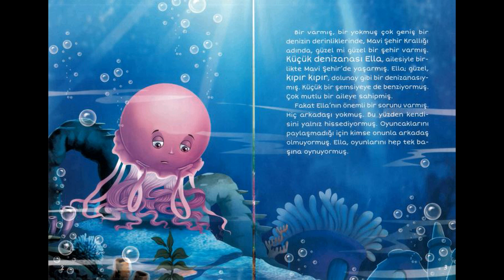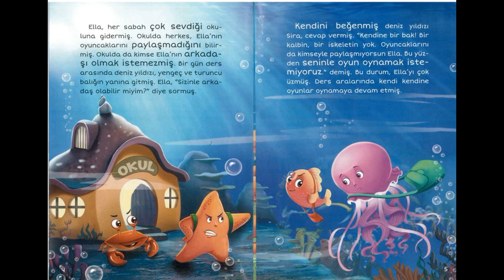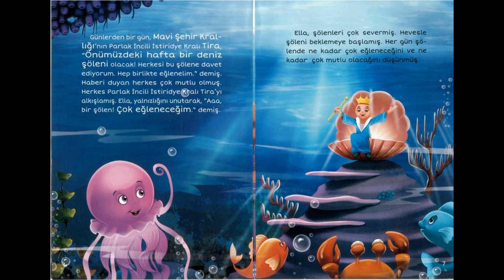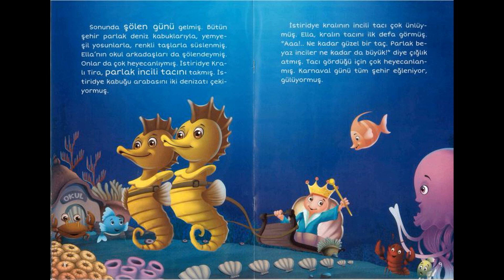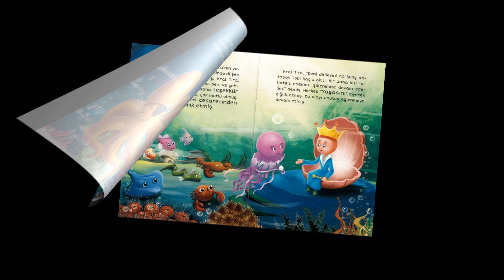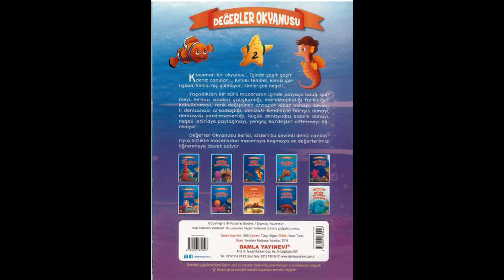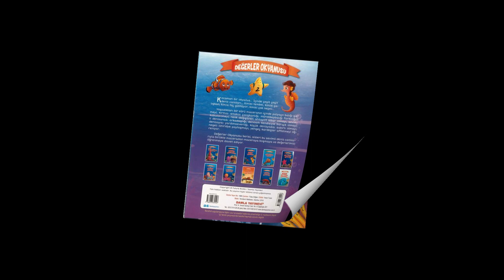ERVALİ ÇOCUK - ANNE SESİNDEN HİKAYELER - CESUR DENİZANASI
Merhaba arkadaşlar

Değerli çocuklarımız için anne sesinden hikayeler serisine başlamış bulunmaktayız.
Bu ve benzeri videoların devamını görmek isterseniz bizi takipte kalın.

DAMLA YAYIN EVİ

DEĞERLER OKYANUSU SERİSİ

CESUR DENİZANASI HİKAYE KİTABI

+6 YAŞ İÇİN UYGUNDUR

KİTAPTA BAHSEDİLEN DEĞERLER

* CESUR OLMAK
* ARKADAŞLIK KURMAK
* TAKDİR ETMEK
* PAYLAŞMAK